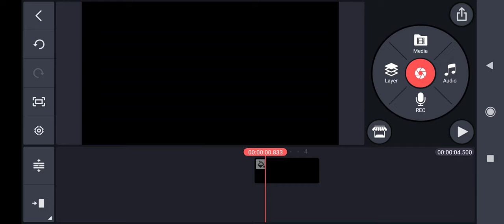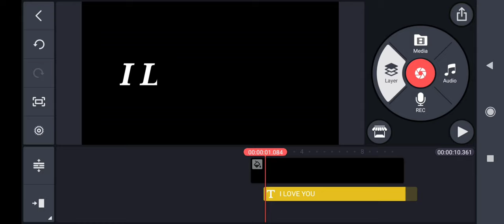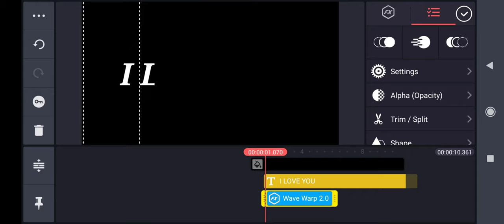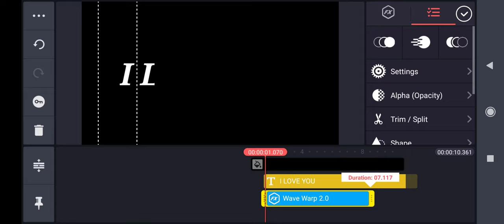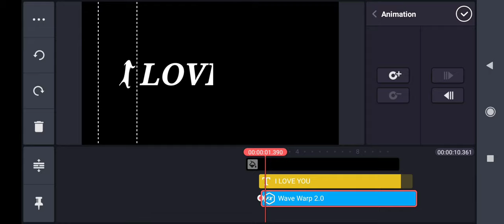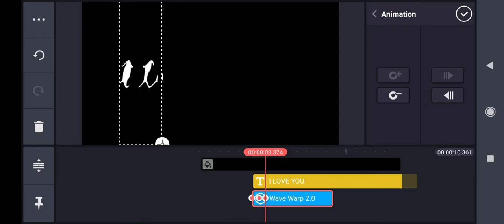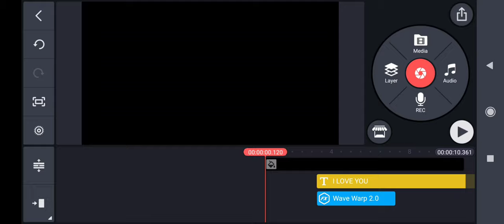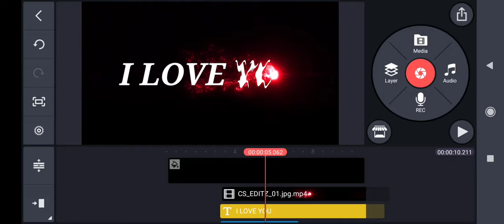INTRO VIDEO MAKE !! How to make intro video by kine master